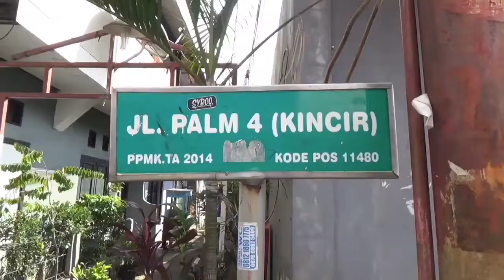Cegah Kebakaran di Pemukiman Damkar DKI Latih Kader Dasawisma